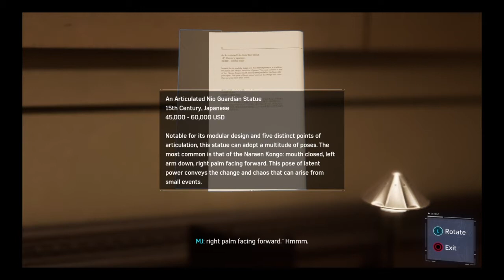Marvel's Spider-Man Gameplay Walkthrough PS4 Episode Four- The Fisk Estate Sale!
Introduction Music:
Track: Juice WRLD ft. Marshmello - Come & Go (CADU! Remix)